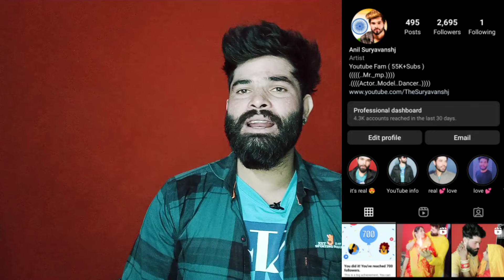दाढ़ी के बालों को हमेशा के लिये हटाने की क्रीम !